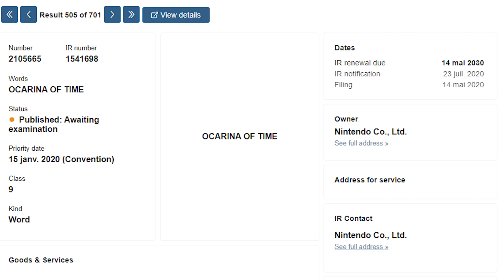HUGE Zelda 35th Anniversary & Breath of the Wild 2 BLOWOUT LEAKED?!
A NEW Huge Leak indicates that Nintendo has a LOT of things planned not only for E3 2021, but for Zelda in general is BIGGER than what any of us could've imagined for the 35th Anniversary of Zelda!

Rocklee325
AxelLover95
Vonder23
Justin H.
Kevin P.
Walker Of Nothing
Victor A.

Matthew O.
Echovald
Dr. Drakon
Ventheguy
HylianHikkikomori
Trevor M.
Hikariemr
Dencoil
ElizaArtz

Chrissie H.
Tyler
Julian R.
Raikou K.
demi fiend
Nikljj
Ramon D.

Little Star
TARawson
Vane
IngSara
Eddy P.
Tee